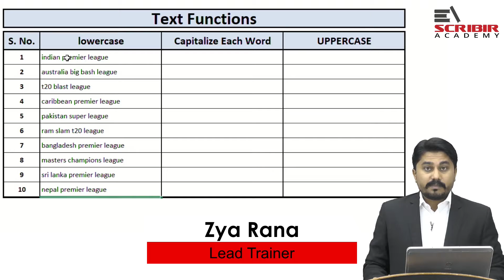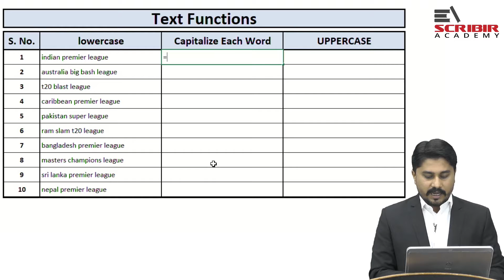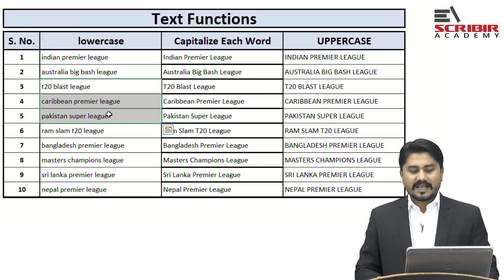Excel Series - Converting Text to Upper /Lower / Proper Case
This is third of a series of video on use of MSExcel.
In this video our lead trainer discusses how to convert a data mentioned in an improper form to Proper Case, Lowercase and Uppercase .